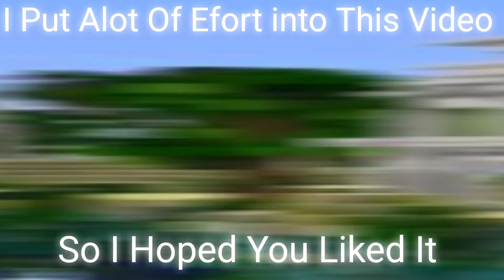Reviewing my subscribers best combos and cluches..||Hive Controller Player ASMR Keystrokes MCBE PVP.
hi guys today I am going to be reviewing my subscribers combos and cluches I got all of these clips from my discord so plz Subscribe to me to be in a video like this.

Who I am I Am a youtuber who makes hive SkyWars videos usually challenges but u do other things on Minecraft Bedrock Edition

specs
-Nintendo switch
-redmi note 9s
-controler 8bitdo Sn30pro+